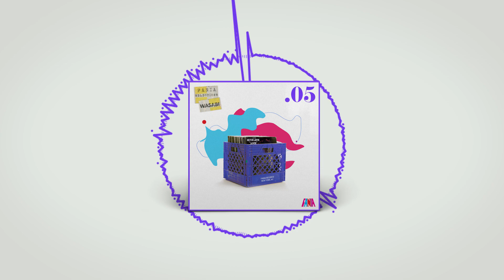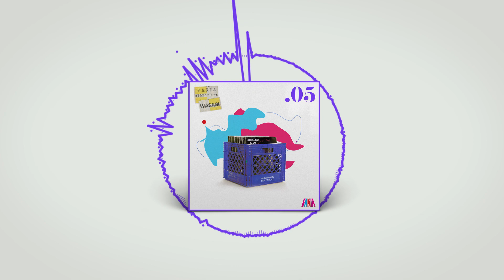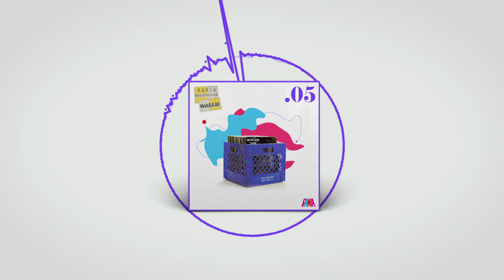Wasabi Fania Selections Mixtapes - Vol .05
We are very excited to announce the release of our new mixtape series with DJ Wasabi called the Wasabi Fania Selections. For this series we will be releasing a new curated mixtape by Wasabi himself every month, we promise you will enjoy them!

Vol 5 Track List:
1.)  intro Coro Miyare Fania All-Stars
2.)  Indestructible  by  Ray Barretto (Jose Marquez Remix).
3.)  Africa Linda  by  Tito Puente (Jose Marquez Remix)
4.)  Ode to the  DJ  by Jose Marquez Ft. Tshaka Campbell)
5.)  Un Bemba Pa' Yemaya  by  Celia Cruz (Jose Marquez Remix)
6.)  Aguanile  by  Willie Colon (Jose Marquez Conga Dub Remix)
7.)  Nuevo Rumbera  by  Totin  (Jose Marquez Remix)
8.)  Herencia Africana  by  Celia Cruz (Jose Marquez Remix)
9.)  Cotique All-Stars  by  Joey Pastrana  (Jose Marquez Remix)

More about DJ Wasabi
Wasabi is a mastermind of maneuvering in the subtly of sound. This DJ/Producer hails from Santa Marta, Colombia and New Jersey now resides in Miami, has had his hands on the turntables since adolescence. He not only had the innate understanding of the actual skill of djing, but also the uncanny ability to excite a crowd of any size. Wasabi realized music has been part of his family for generations, as it runs deep in his blood and his heritage. Music became a major influence in his life, and opened his appetite to develop his own style in mixing and blending music, which led him in another direction of sound.

Wasabi birthed his first track called “Flauta y Fuego” (Flute and Fire), a passionate expression of roots of Colombia, with an original set by Master Flutist Mr. Oscar Romero with sampled vocals by the legendary Toto La Momposina. In sharing this single track with the Grammy Award winner Louie Vega, in his full support, led to his first original single track being added to the Vega Records Catalog

Recent Remixes include Drake’s One Dance and Alicia Keys’ In Common; with many original diverse genre produced tracks such as “Caderona” which is being introduced overseas in Spain, Italy, and Greece.

 salsa mix armada fania